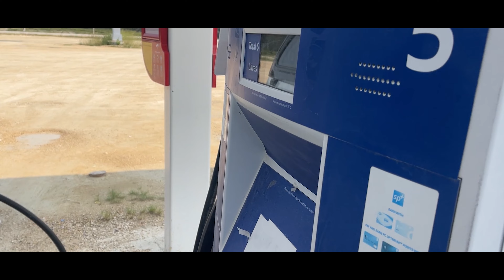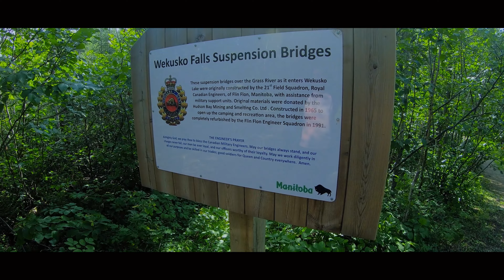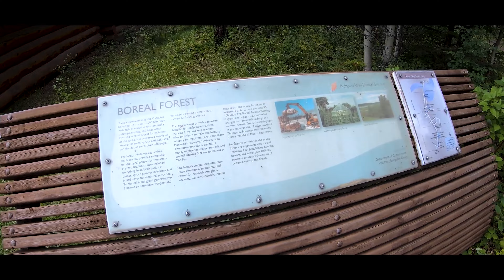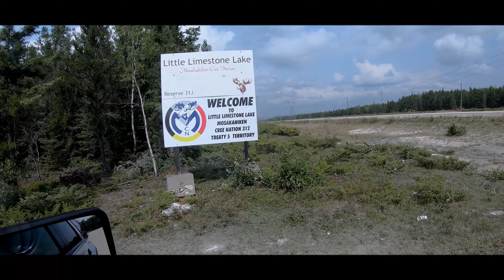A Glimpse Of Northern Manitoba | 2000km Road trip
Hey everyone, this is the throw back video of a trip I went  during the summer of 2023. We visited several destinations in Northern Manitoba. This trip covers Clear Water Lake, Wekusko falls, Pisew falls, Little Limestone Lake, Paint Lake and the town of Thompson.